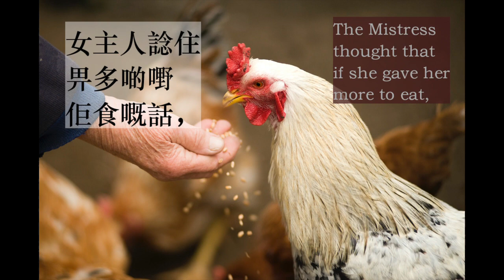Cantonese audiobook (粵語有聲書): The Woman and the Hen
我鍾意食炒蛋……

女人同母雞

有隻母雞每日都會生一隻蛋。女主人諗住畀多啲嘢佢食嘅話，佢會生多一倍嘅蛋，就餵佢食多啲。結果隻雞食到肥咗，唔再生蛋。